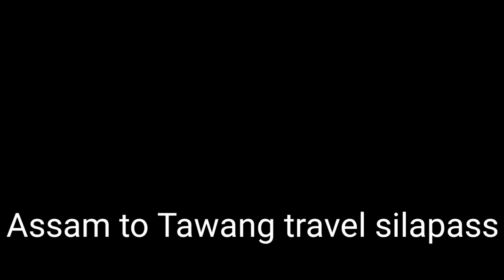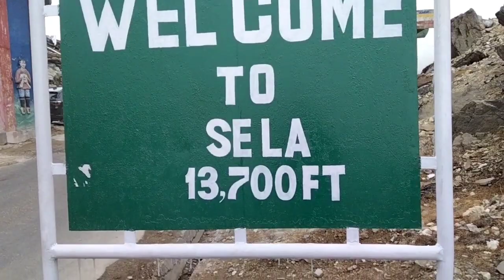Ep 5 || 🔥 Finally Tawang বরফের মাঝে || Assam to Tawang travel 🔥|| silapass snowfall and Gate....